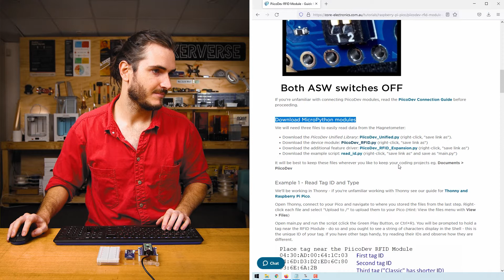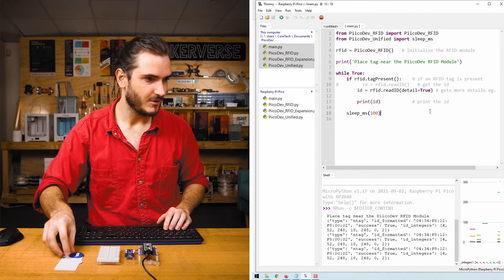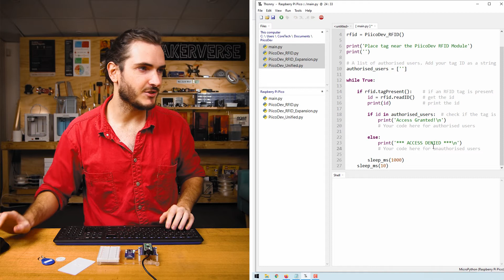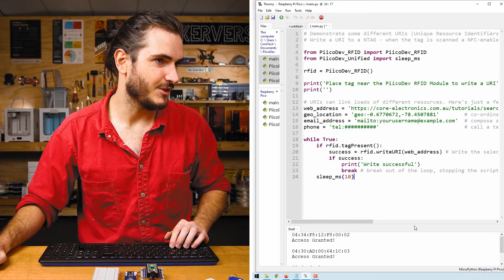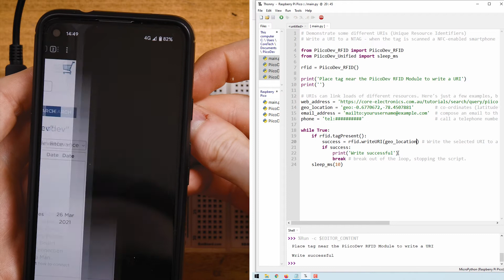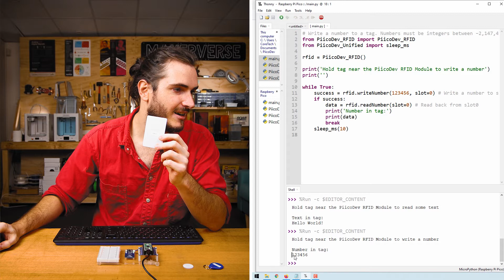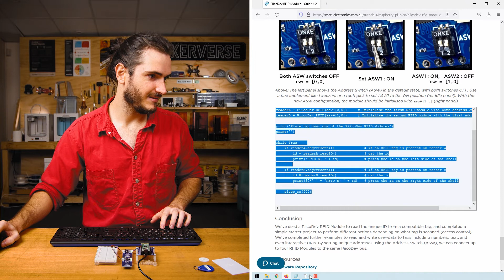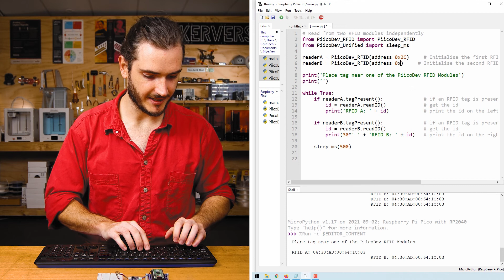PiicoDev RFID Module | Guide for Raspberry Pi Pico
In this tutorial, we'll get started with using a PiicoDev® RFID module by making some starter projects. Once we're done, you'll be able to read the simple ID off a tag, and read or write data to the tag. Depending on the tag type, we can turn the tag into an interactive RFID tag which triggers certain readers (like smartphones) to execute actions such as opening webpages, showing a specific location on a map, and loads more!